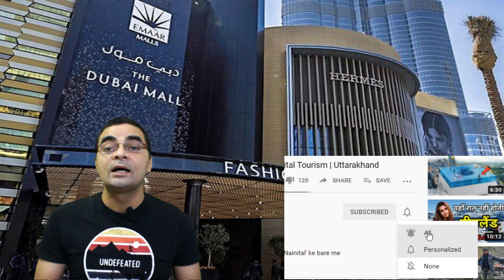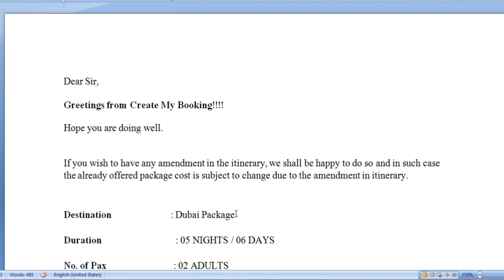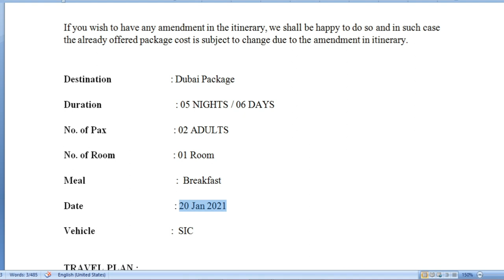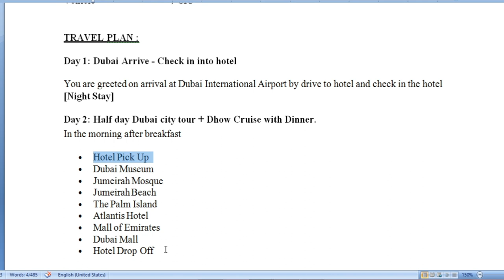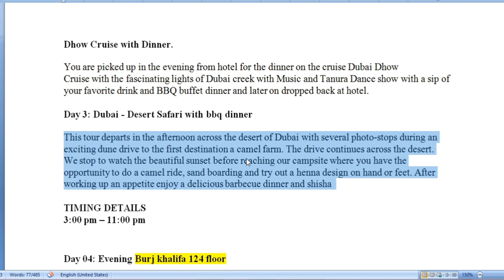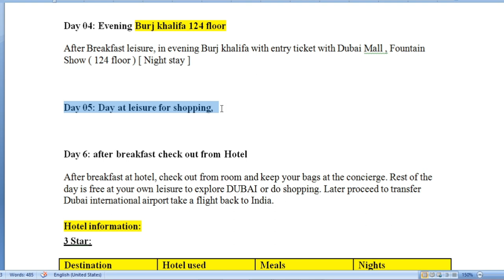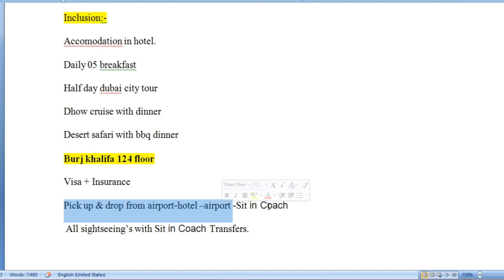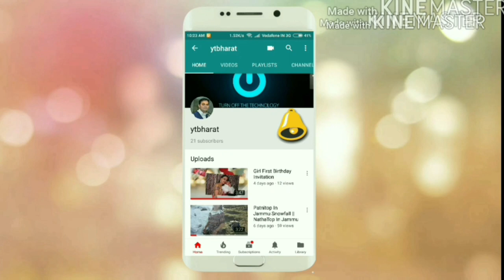DUBAI Special Tour Package @5000 Rs. Instant Discount | YTBHARAT Grand Diwali Sale | Call:8010428280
DUBAI Special Tour Package With Special Discount Of 5000/- Rs On YTBHARAT